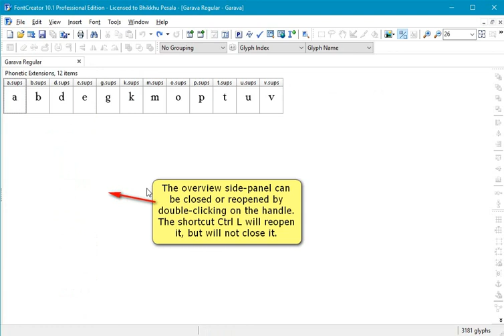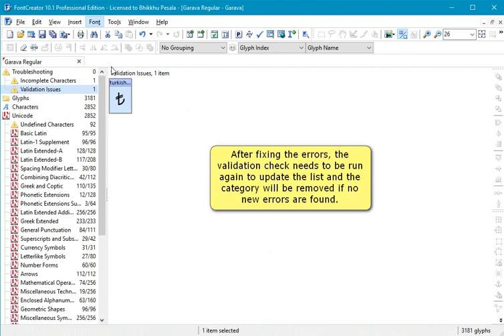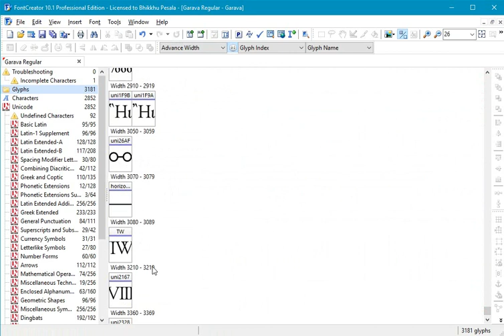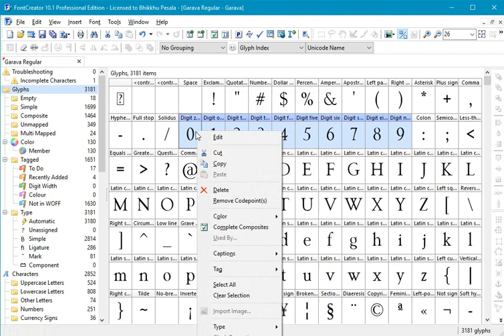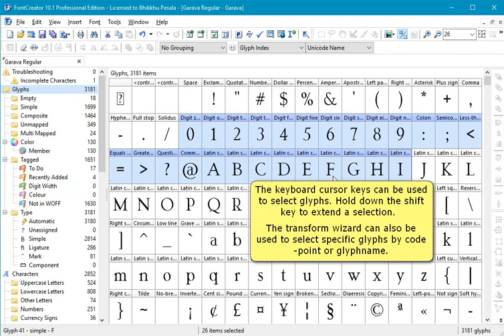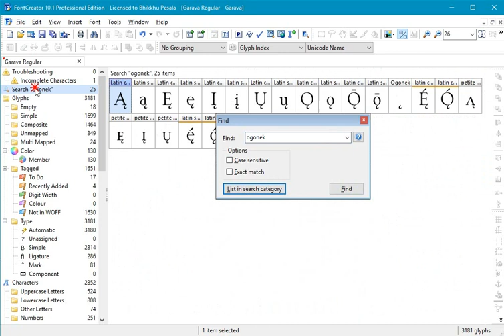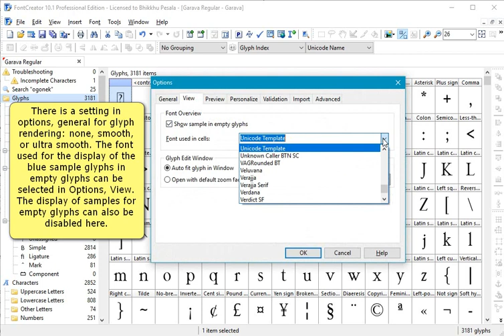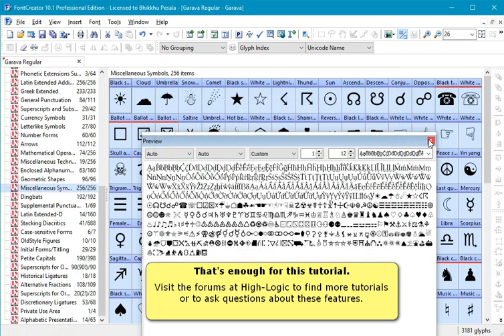FontCreator 10 1 Using the Glyph Overview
Sorting and filtering large fonts using the glyph overview